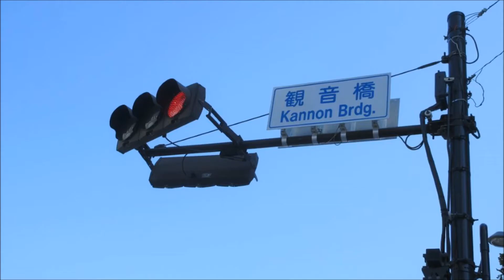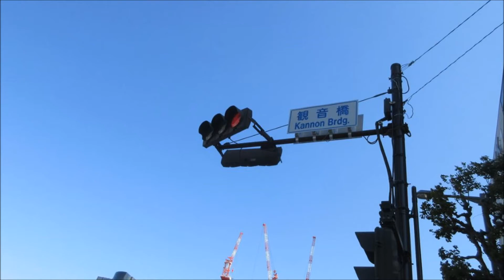新国立競技場と観音橋（271）2019年5月 Construction site of the new National Stadium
新国立競技場が建設中です。2019年5月のスタジアム建設現場の様子を観音橋交差点から撮影しました。

A new National Stadium is under construction for the Tokyo Olympic Games in 2020. It is a state of construction site in May, 2019.（No Music）